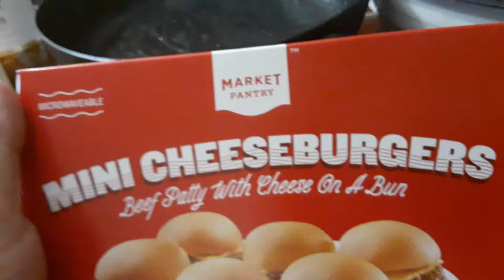market pantry mini cheeseburgers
#237 future #238 future president #239 outlaws generation #240 positive youtube #241 robbiep2 family #242 robbiep2 #243 robbiep2 vlogs #243 krogers #244 parkinglot #245 lot lizzard #246 mike burton #247 naomi1 #248 charlie zelenoff